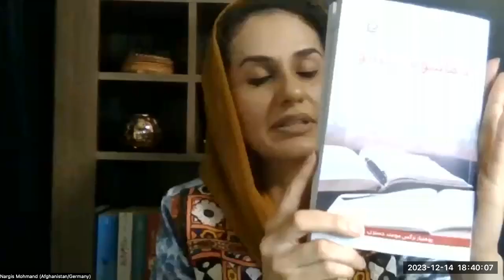HerStory Nargis Mommand Hassanzai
Activist for girls' and women's right to education and equal rights in Afghanistan. Professor at Kabul University, senior advisor to the Deputy Minister of Defense, Director of Information and Public Awareness during the High Presidential Office's tenure, World Peace Award winner 2023 in Stockholm, member of the Peace Reconstruction of Afghanistan and Culture Committee in Germany.
14 December 2023
WFWP EUME